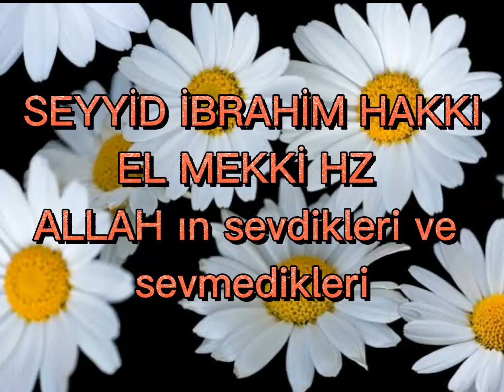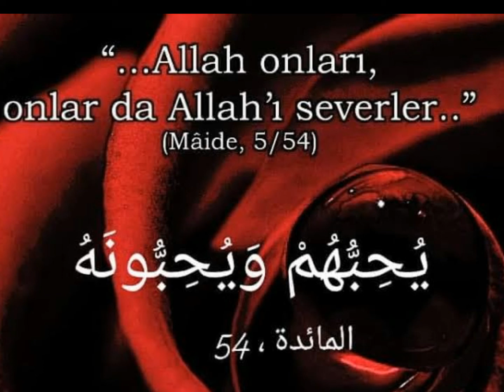SEYYİD İBRAHİM HAKKI EL MEKKİ HZ ALLAH kimleri sever